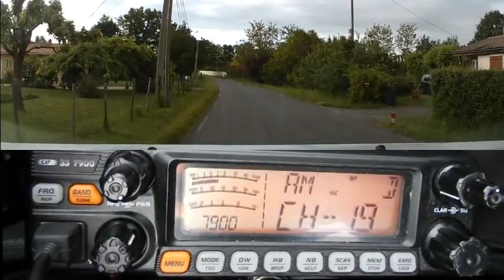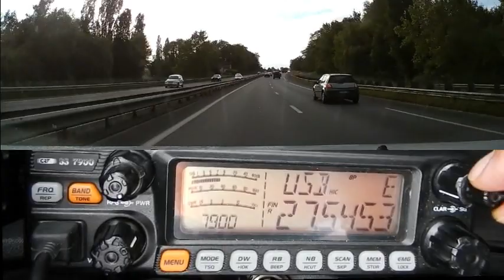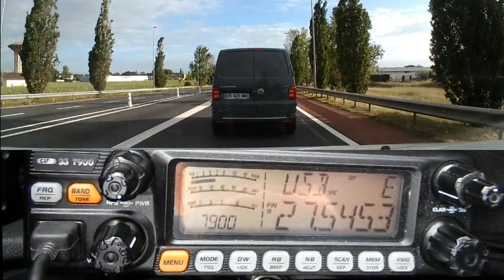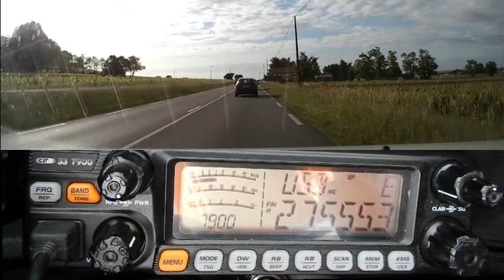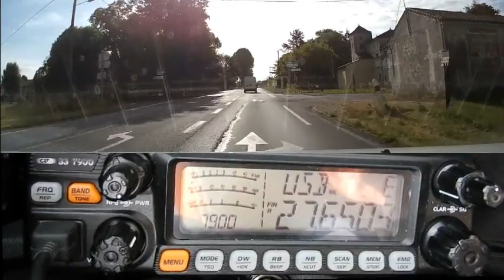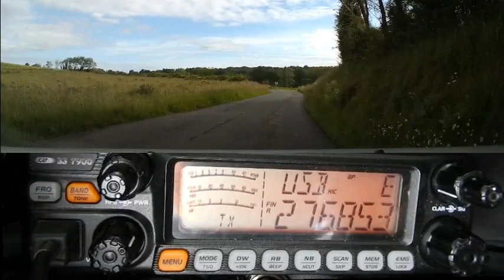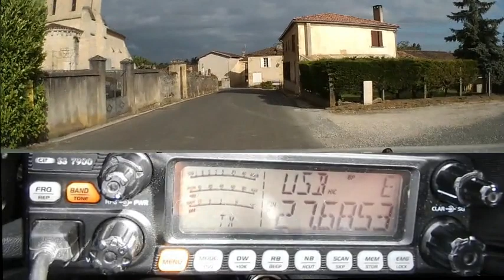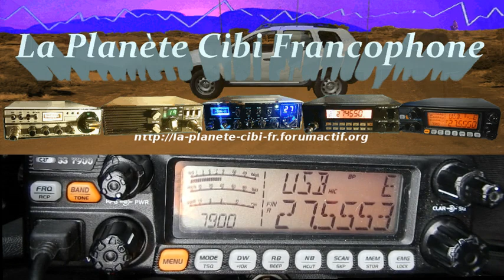CB Propag matinale AM et BLU plus QSO (28 05 2019) CRT 7900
Et un jour de plus avec une superbe propag. ;)  Pour les nouveaux sur les ondes, comme vous le verrez dans cette vidéo il n'est pas utile de se mettre sur les fréquences d'appels pour trouver des correspondants. Il faut seulement aller à la pèche aux contacts et "sentir" la propag tout comme un fin limier. Bon DX.